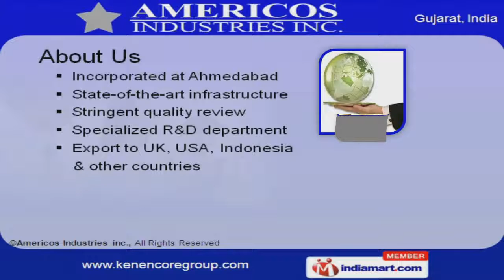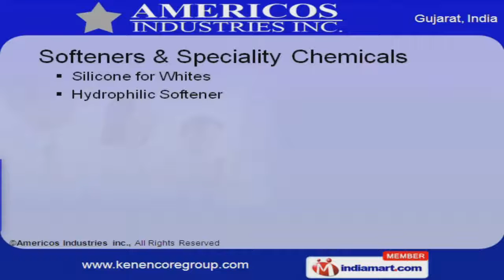Textile Enzymes by Americos Industries Inc., Ahmedabad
Welcome to Americos Industries Incorporation, Manufacturer and Supplier of Chemical, Auxiliaries, Smart Colorants, Dyestuffs and Enzymes. The Company was incorporated, at Ahmedabad. We have spread our wings to UK, USA and Indonesia.  Accurate composition, International quality standards and excellent logistic support are the factors that help us to stay ahead of our competitors. We offer a huge gamut of Enzymes, Colorants, Dyestuffs, Flavors and Probiotics. Our organization is instrumental in offering a wide gamut of Enzymes and Colorants. Abrasives offered by us are in huge demand across the global markets. We also provide Dyestuffs, Flavors and Probiotics that are best in the industry amongst others. Our Softeners and Speciality Chemicals are extremely reliable. Along with that we offer Finishes, Auxiliaries and Brighteners that are cost effective.